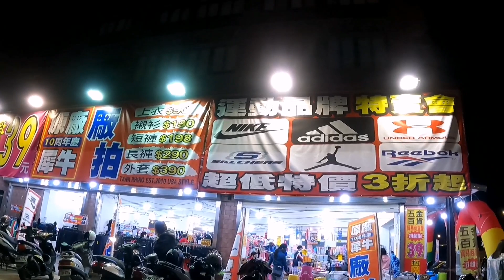Chinese New Year Sale in Taipei Taiwan! | OFW in Taiwan